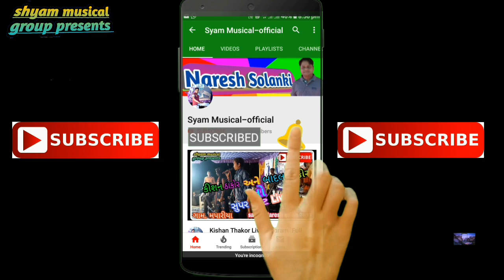marriage dance party gujarati village varghodo dj dance video YouTube · Real Video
marriage dance party gujarati village varghodo dj dance video
YouTube · Real Video